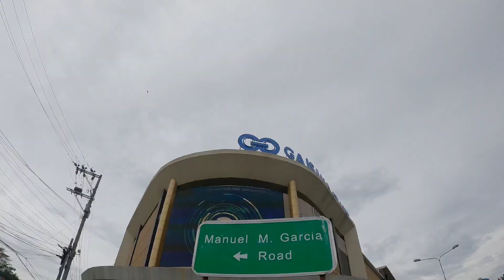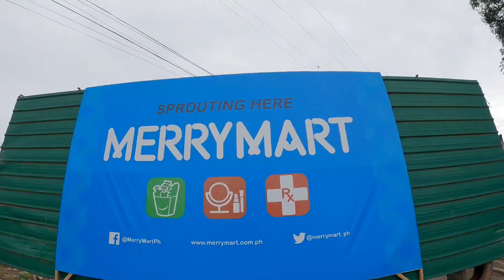DAVAO CITYMALL NORTH TOWN UPDATE | DAVAO DEVELOPMENT | DAYO pH.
On this video ay mag update Tayo dito sa DAVAO mall na ginawa dito sa Davao itong CITYMALL north town na nandito sa Cabantian area Ng Davao city kaya ATING puntahan at tingnan let's go